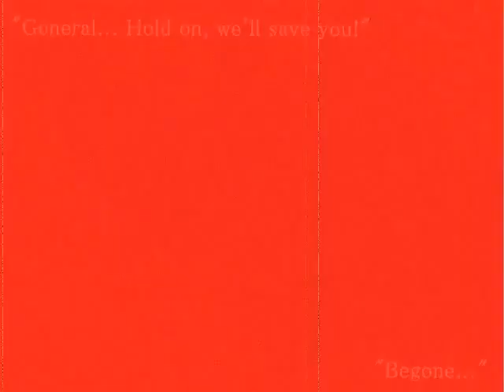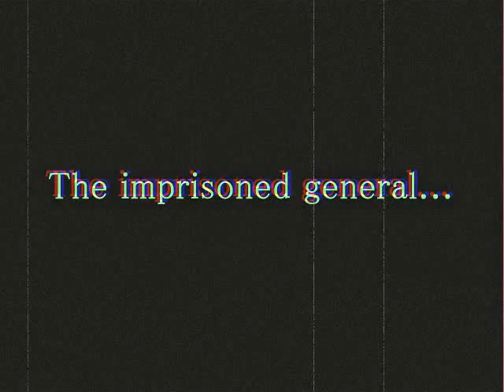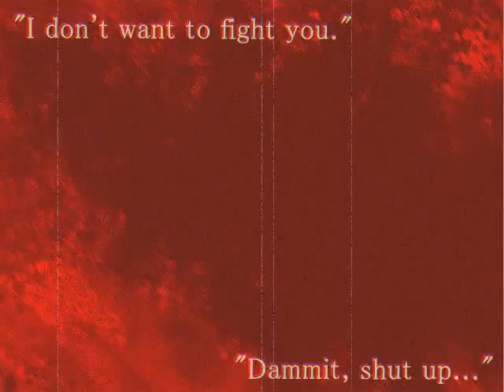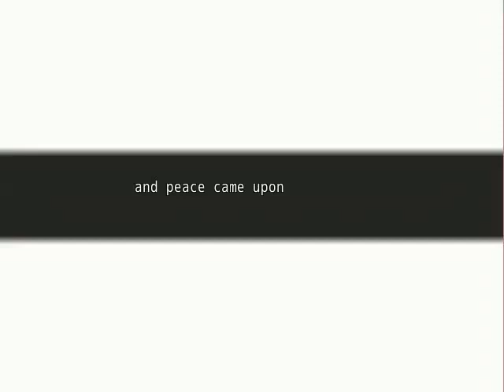Mogeko Castle partie 19 fin normale et salle de fin